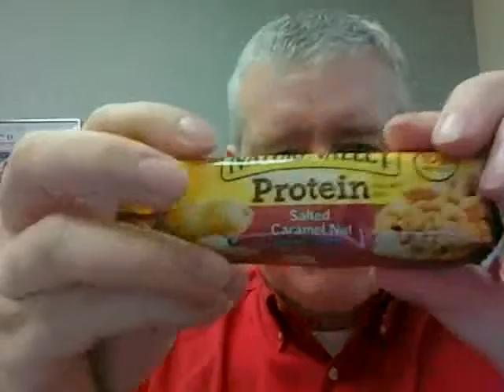A new 'do Friday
Featuring what they claim is the finest ingredients in nature, we hunted for protein to compliment fresh fruit Friday, and found 10 grams worth.